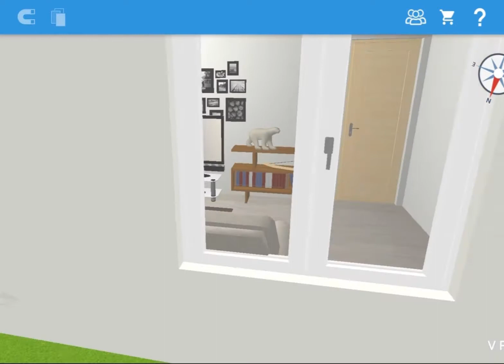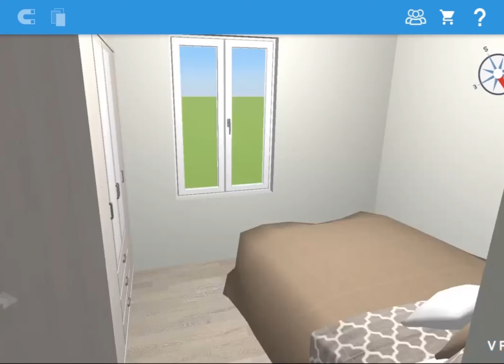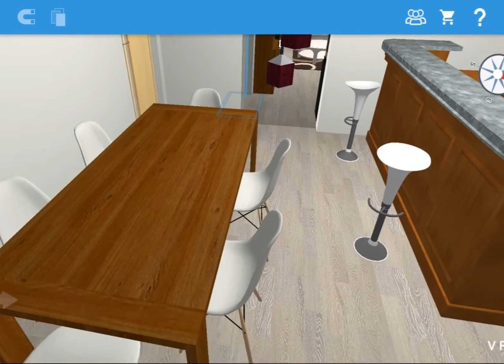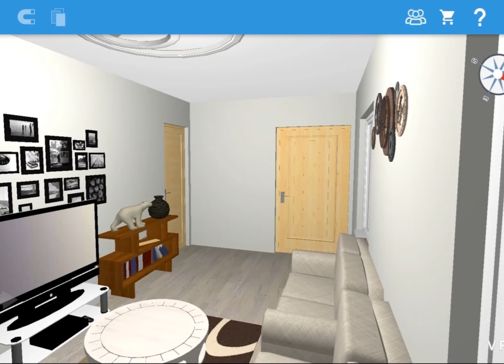3d house Design | Han Studio